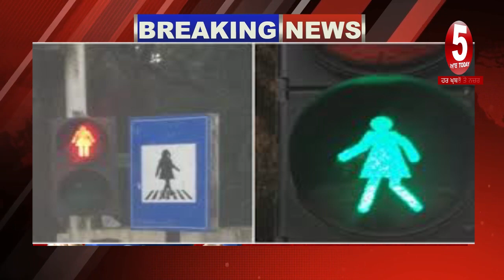Grid failure-trains-stuck- Blackout in Mumbai | Grid Failure news on Punjabi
mumbai big news,
grid failure in mumbai,
blackout in Mumbai,
Punjabi news Grid failire,
mumbai -trains-stuck ,
big news about elctricity grid,
punjab blackout, electricity problem in punjab,

5aabtoday channel -Punjabi News Channel. It tells the truth of every political news of Punjab (India). This Channel believes in reality so it provides all Informative Punjabi news. It serves Punjabi people living in different countries like India, Canada, Australia, United Arab Emirates, New zealand, UK and USA.